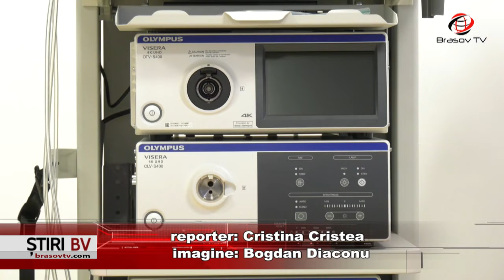Premierul României VINE la Brașov